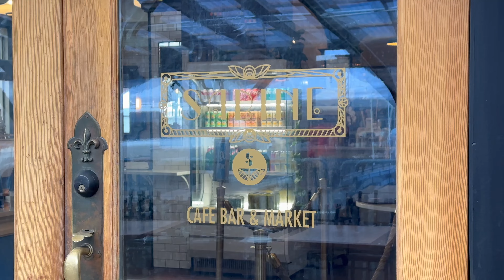weekend in my life 🍸 | running errands, apartment update, caraway cookware & lunch dates w/ friends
hi freinds! i hope you enjoy this weekend in my life vlog! it was such a relaxing weekend in seattle, lots of errands, cooking, apartment things & fun lunch/coffee dates with friends and family! thanks for watching!